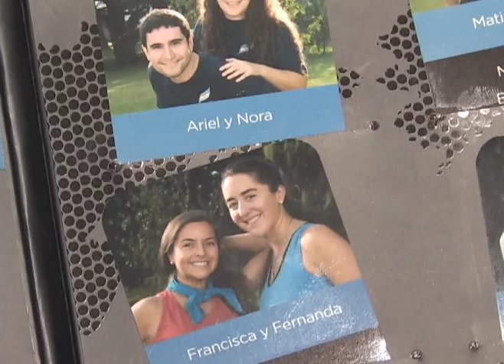ENTREVISTA A HARRIS WHITBECK (FRANCISCO CALVILLO)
ENTREVISTA A HARRIS WITHBECK. PERIODISTA  INTERNACIONAL.  CNN. AHORA CONDUCTOR DEL PROGRAMA: AMAZING RACE LATINOAMÉRICA. DISCOVERY CHANNEL. ENTREVISTADO POR FRANCISCO CALVILLO